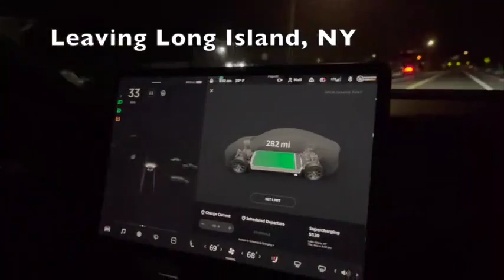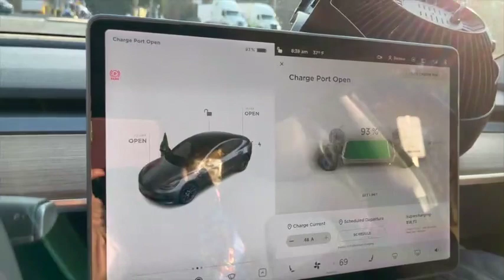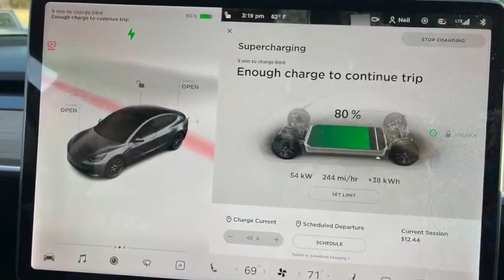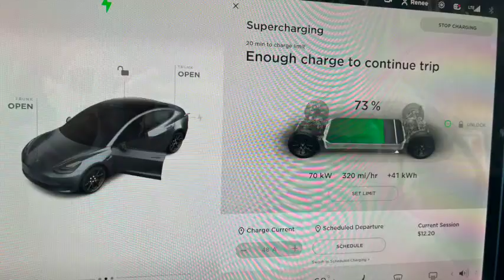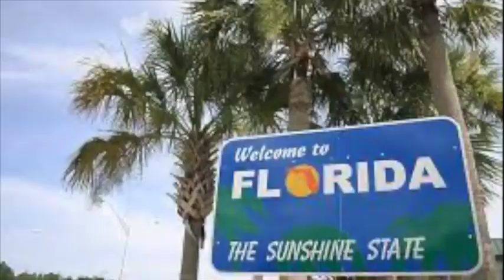Moving from New York to Florida with Tesla Electric Vehicle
Our journey moving from New York to Florida with a Tesla.

More videos on my journeys to and adventures in South Florida to come!

Filming iphone and Amazon hand held video camera

Software - Macbook and imovie, keynote, youtube